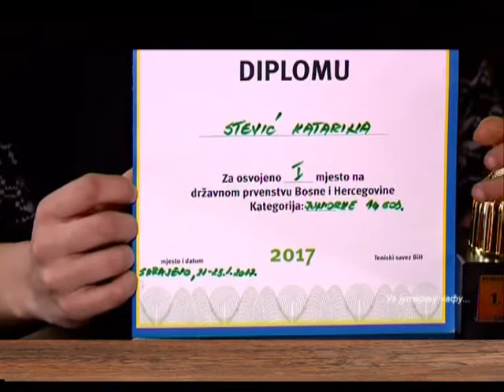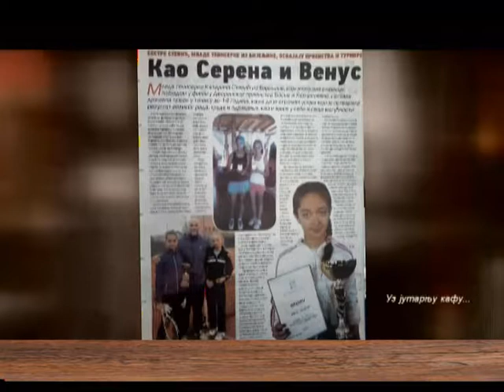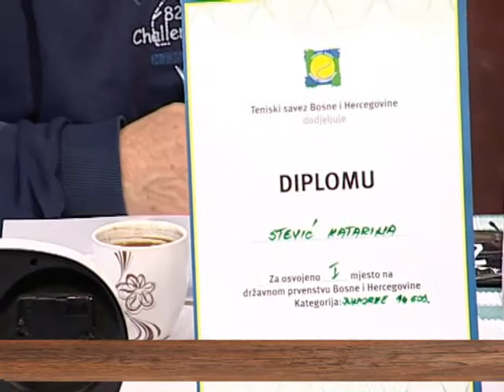EMISIJA UZ JUTARNJU KAFU 07.04.2017. MIĆO CVJETKOVIĆ I KATARINA STEVIĆ